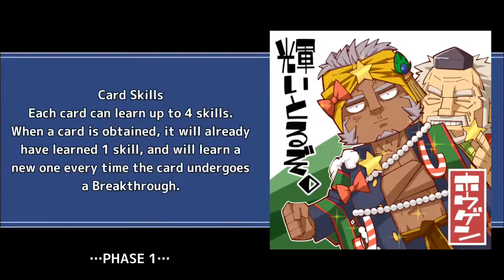TROJAN BULL - Challenge Quest 1 - Sunshine Christmas - Tokyo Afterschool Summoners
Mission restrictions: Fire only / Total Cost ≤ 20
thank you gyumao for failing break

Quest Name: [高難易度][ボスを倒せ][耐久]竜虎相搏！ボンダンス！

All enemies have their regular kits except for some additional effects, depending on the phase.

0:00 Start!
0:03 Phase 1: All enemies inflict a special debuff, Naughty Kid Judgment (irremoveable, 999 turns), to the aggressor that hits them. This does not do anything in this Phase.
3:21 Phase 2: All enemies deal 2.5x damage to enemies with Naughty Kid Judgment. On appearance, Enemy Ded inflicts Naughty Kid Weakening (4 turns) to your entire team; this debuff is conditional and depends on the presence of Naughty Kid Judgment. When active, afflicted units will deal 0.01 times less damage. Given the conditions of the debuffs, your units can face this Phase without any penalty provided they don't hit any enemies in Phase 1.

Event Name: Sunshine Christmas - Reclaim the Holy Night (サンシャイン・クリスマス ～聖夜を奪還せよ！～)